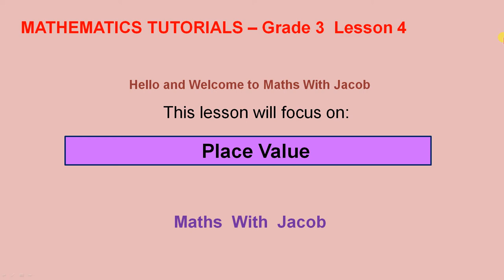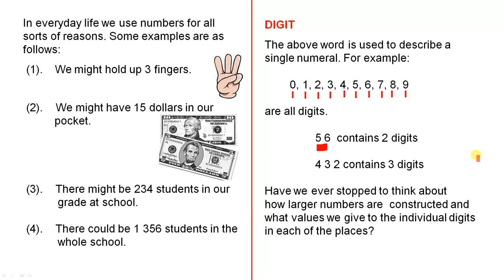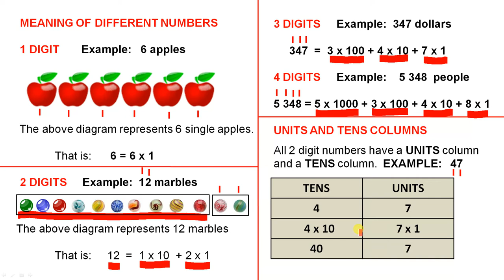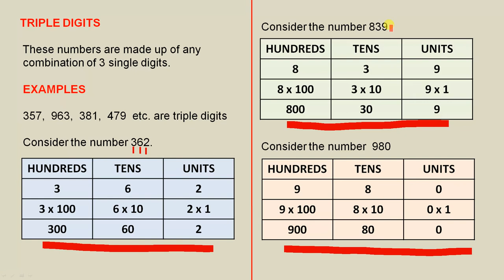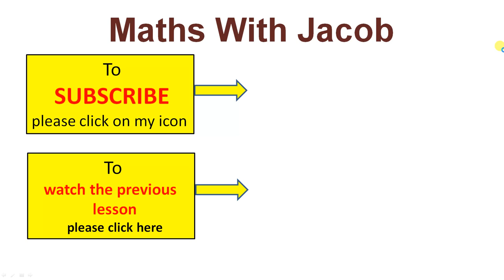Place Value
In this video we look at place value in order to understand the meaning of the different numbers we use in everyday life.